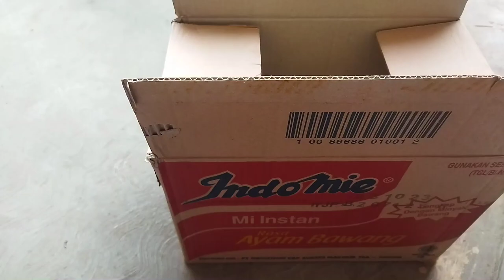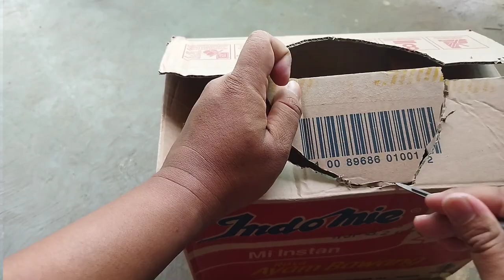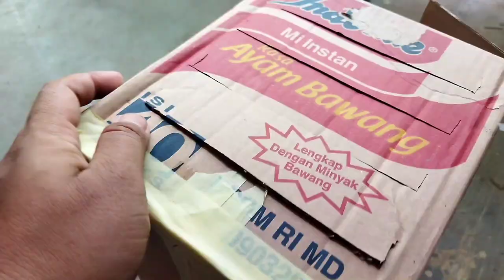buruan buat ac ini sekarang! cuma dari kardus indomie#idekreatif